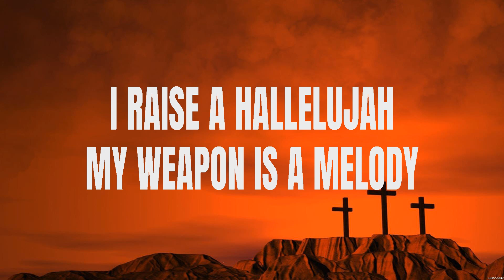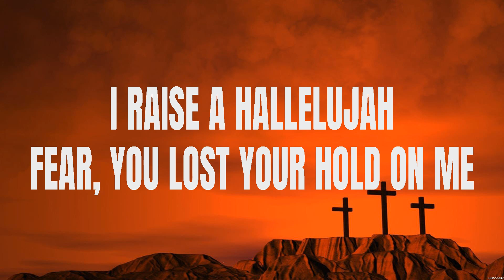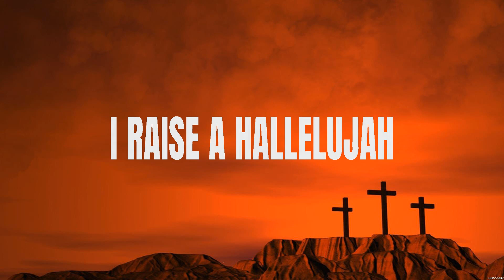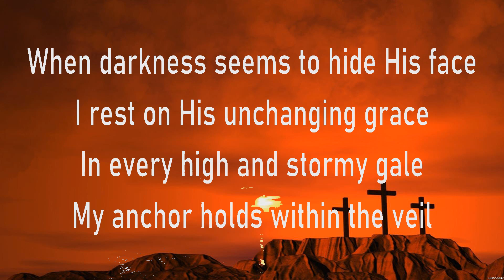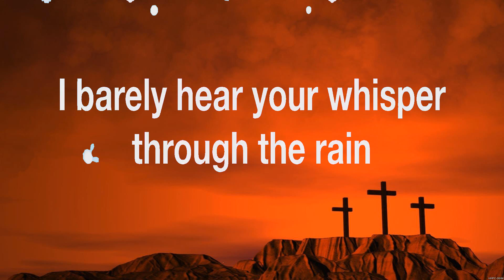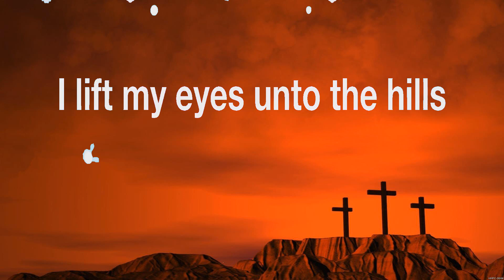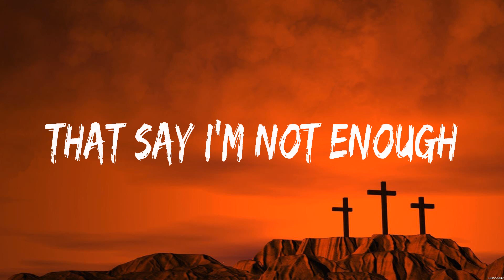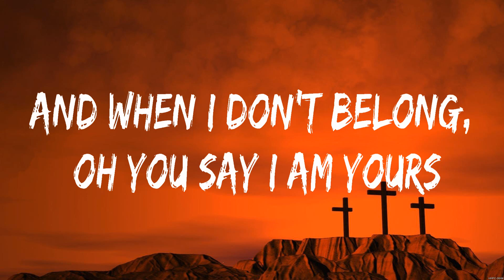Bethel Music - Raise A Hallelujah (Lyrics) Hillsong Worship, Casting Crowns, Lauren Daigle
1. Bethel Music - Raise A Hallelujah
2. Hillsong Worship - Cornerstone
3. Casting Crowns - Praise You In This Storm
4. Lauren Daigle - You Say